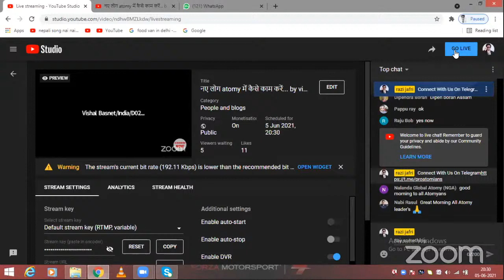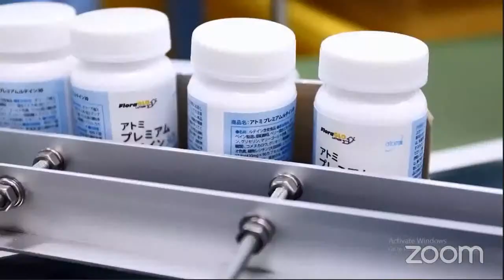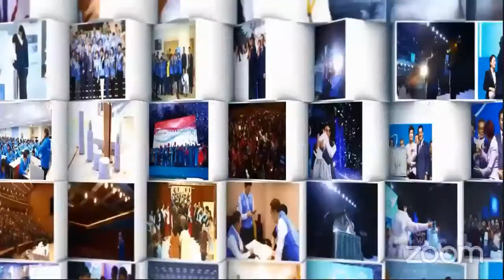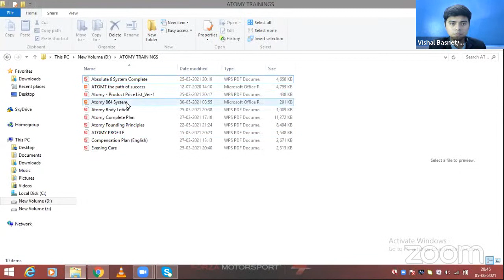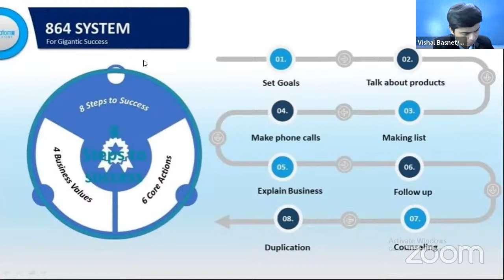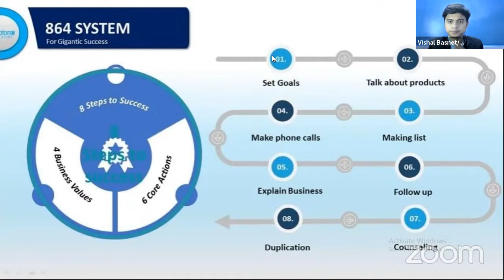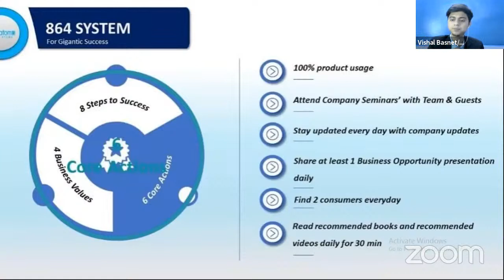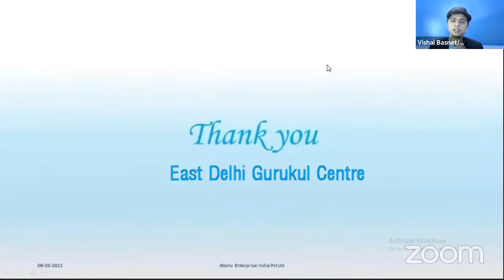नए लोग atomy में कैसे काम करें... by vishal. basnet(SM)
नए लोगों के लिए ये एक शानदार मौका है जो आपको ज़िंदगी भर काम आएगा, ज़रूर जॉइन कीजिये ये मीटिंग।